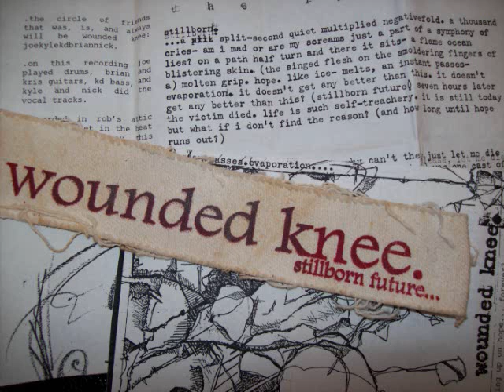Wounded Knee_ stillborn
gainesville band from the 90s